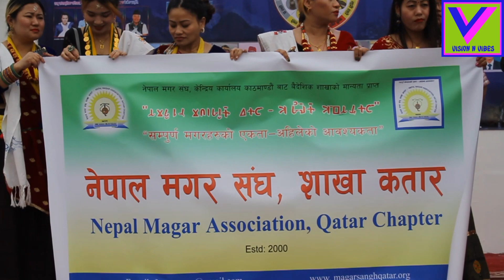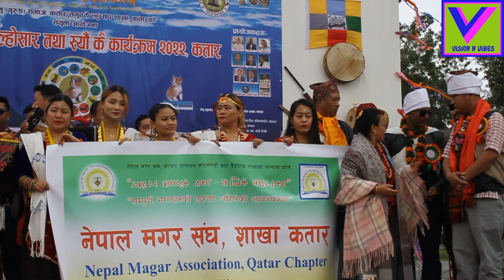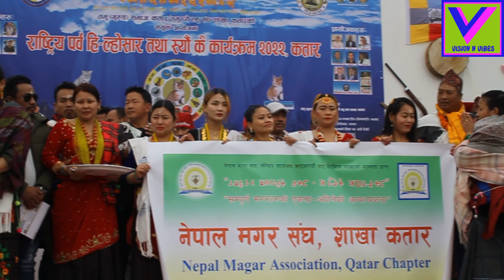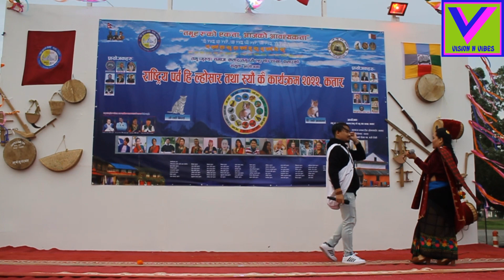कतारमा तमु (गुरुङ्ग) समुदायले हि ल्होसार भव्यताका साथ मनायो। GURUNG COMMUNITY CELEBRATED LOSAR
"तमुहरुको एकता, आजको आवश्यकता" भन्ने मुल नाराको साथ् तमु (गुरुङ्ग) समाज कतार र तमु प्ये ल्हु संघ कतार शाखाको संयुक्त आयोजनामा यसपाली पनि कतारमा तमु (गुरुङ्ग) समुदायले हि ल्होसार भव्यताका साथ मनायो। हरेक बर्ष कतारमा आफ्नो भाषा, धर्म र सस्कृति जगेर्ना गर्ने हेतुले प्रवासमा पनि बिबिध कार्यक्रमहरुको साथमा लोसार मनाउदै आएको पनि अवगत नै छ।  यो नै प्रवासीहरुको अत्यन्तै राम्रो पक्षको रुप बुझ्न सकिन्छ। बाकि पुरा भिडियो हेर्नु होला।